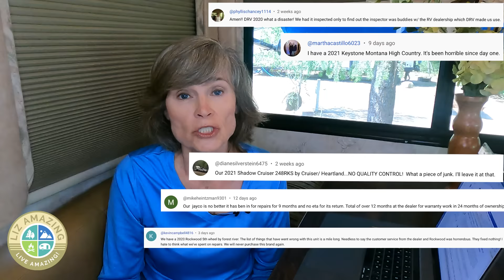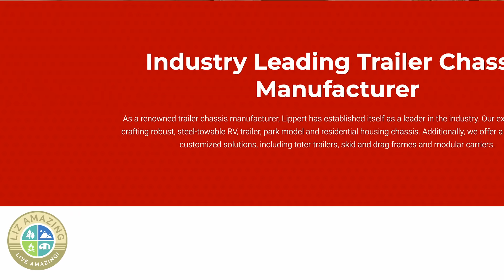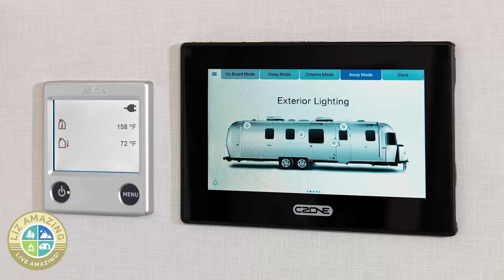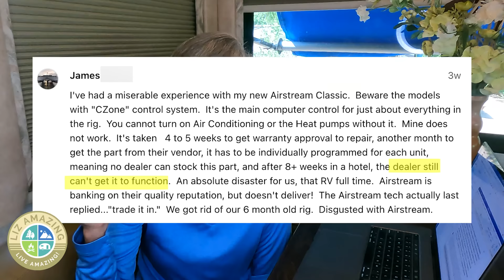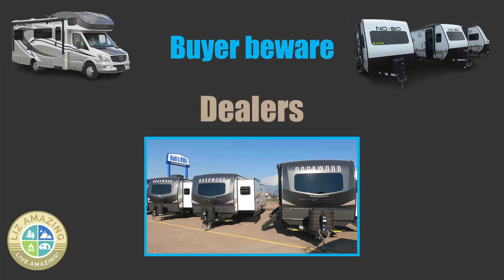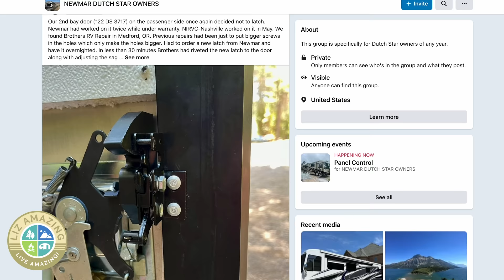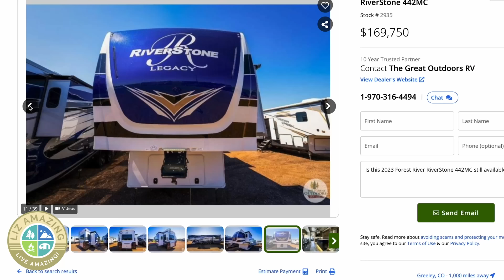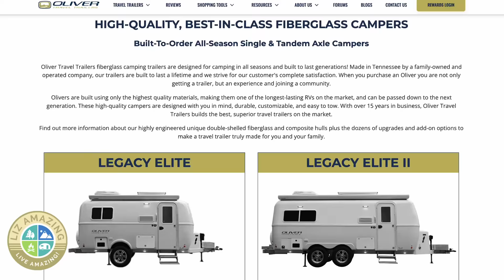We REGRET buying our new camper!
✅ VIDEO DESCRIPTION
There are a lot of unhappy RV owners out there! Fulltime RVer Liz Amazing highlights the good and the bad of the RV industry.

Deb's YouTube channel:  @debsrvservices

⏰ Timecodes
0:00 A lot of unhappy RV owners out there
2:40 Getting an inspection on a new motorhome, fifth wheel or travel trailer
3:00 Grand Design helps out a customer
3:38 Are the new Airstreams trouble free?
4:34 Are Newmar motorhomes still good quality?
5:44 The problem with RV dealers
7:06 RV lemon laws
7:34 How NOT to buy a lemon
7:54 More unhappy RV owners
8:38 Quality problems with smaller trailers
9:30 Standing up to the RV industry

Cathy Misze
Michelle Payne

Liz Amazing is a consumer advocate helping people who have had problems with their new RVs. The RV industry has responded to her videos by flying techs in to make repairs, transporting rigs back to the factory, and even buying back defective RVs.